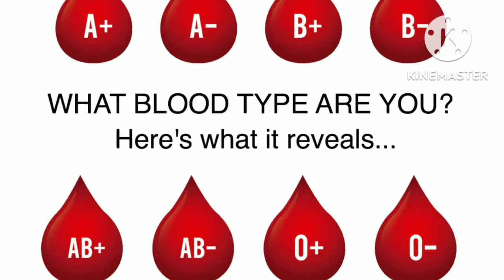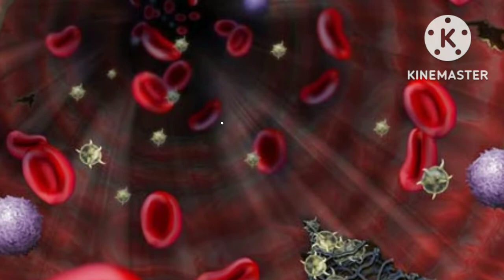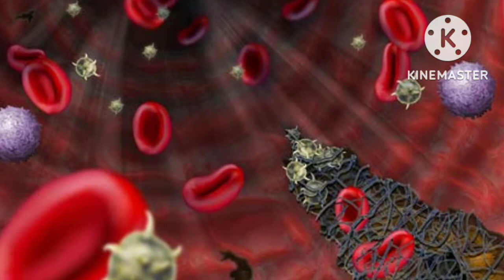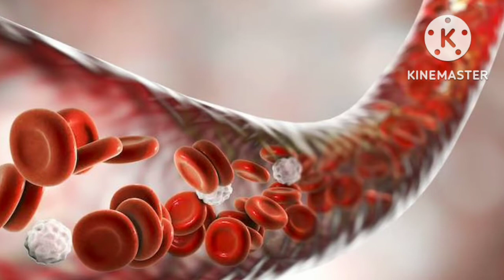World का अति दुर्लभ Gold से महंगा मानव रक्त ❣️l Rare Blood Group In The World l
TuBe FacT:- This channel is all about facts and motivation. Note:- This video is only for the purpose of sharing the information or knowledge not to hurt with the feelings of anyone.

1) This video has no negative impact on the original works (It would actually be positive for them)
2)This video is also for teaching purposes.
3) It is not transformative in nature.
4)I only used bits and pieces of videos to get the point across where necessary. 5) Some images are also used just for giving the clearance about the topic to the viewers.